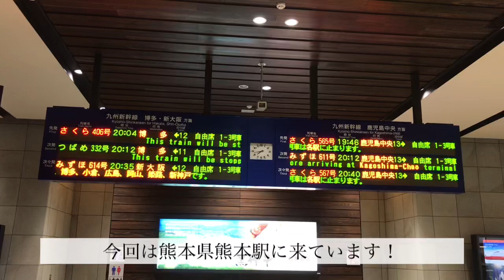九州新幹線つばめ332号熊本始発博多行き800系熊本〜博多車窓風景映像